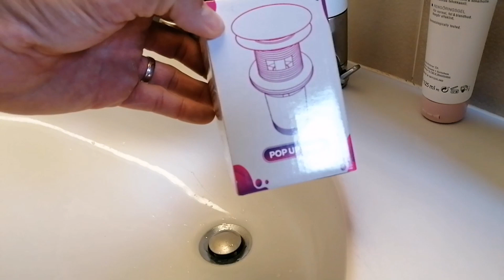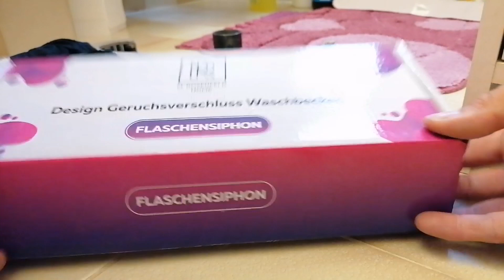Siphon Waschbecken und Ablaufventil click Clack montieren.Geruchverschluss Waschbecken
In diesem Video habe ich einen alten Plastik Siphon und das Ablaufventil durch ein neuen Metall Siphon und ein click Clack Ablaufventil gewechselt.
Die Arbeit kann jeder ausführen,es braucht sehr wenig Werkzeug.
Der Metall Siphon ist hochwertig und komplett verchromt.
Das Ablaufventil hat ein Standard Mas und passt auf jedes waschbecken.
Der Siphon hat ein Durchmesser von 40mm und ein Anschluss von 1,1/4".
Wenn jemand fragen zum Produkt oder Werkzeug hat kann er es in den Kommentaren schreiben

Die mit Sternchen(*)gekennzeichneten Verweise sond sogenannte Provision-Links.Wenn du aus so einen Link klickst und über diesen Link einkaufst,bekomme ich von deinem einkauf eine Provision.Für dich verändert sich der Preis nicht.Alle Empfehlungen basieren auf meiner eigenen Erfahrung .